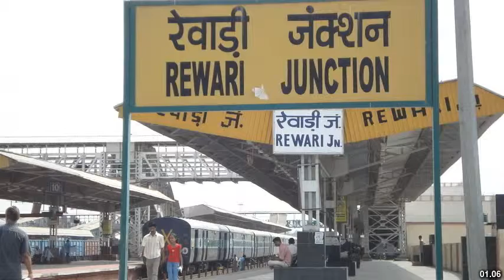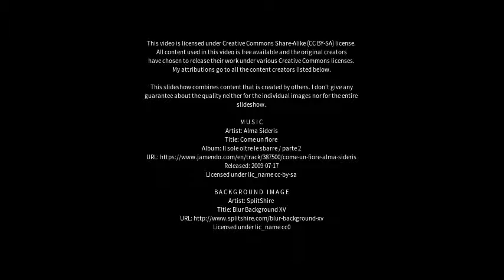Best places to visit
Best places to visit - Kaithal (India) Best places to visit - Slideshows from all over the world - City trips, nature pictures, etc.